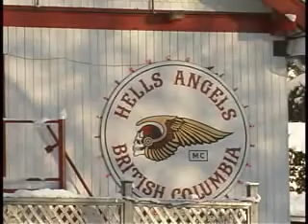RCMP Raid Coquitlam Hells Angels Clubhouse BC Canada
DV-210-1 Coquitlam, B.C. Canada Police spent the day searching a well known Hells Angels clubhouse located on Brunette Ave. Coquitlam RCMP, Langley .

Coquitlam Police raid the well known hells Angels clubhouse on James street.

DV-210-1 Coquitlam, British columbia, Canada Coquitlam RCMP, Langley RCMP and Delta Police surrounded this Hells Angels clubhouse on Brunette Ave.

DV-209-8 Coquitlam, British Columbia, Canada. Police spent the day searching a well known Hells Angels clubhouse located on Brunette Ave. Coquitlam .